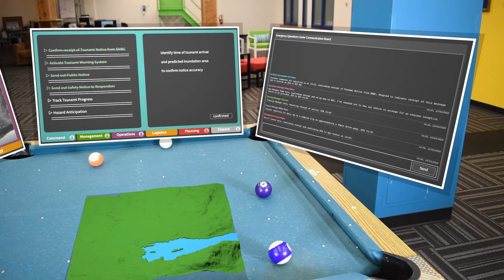EOC UN 2nd Pass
candidate for UN talk